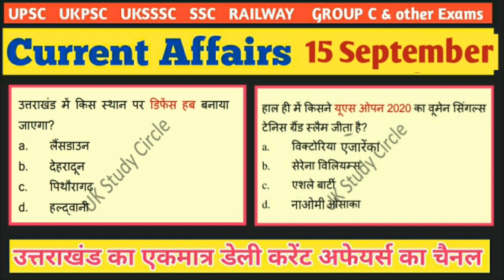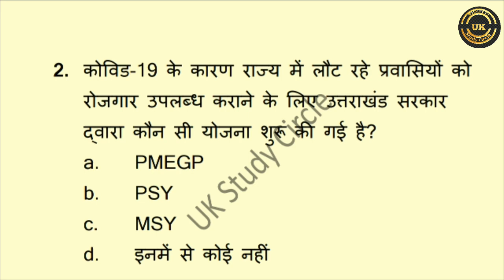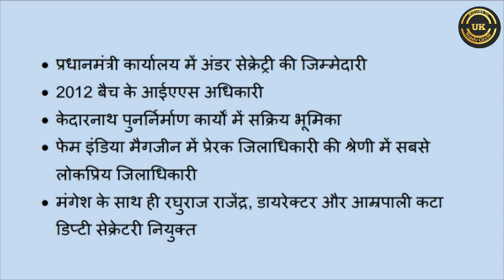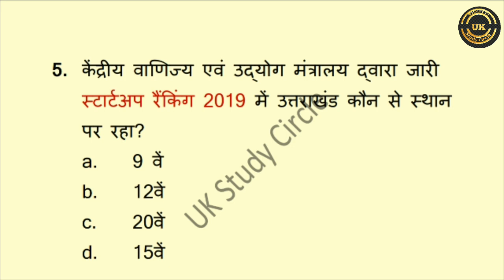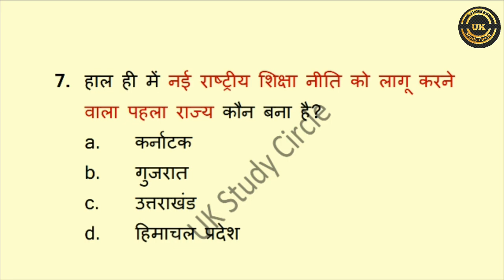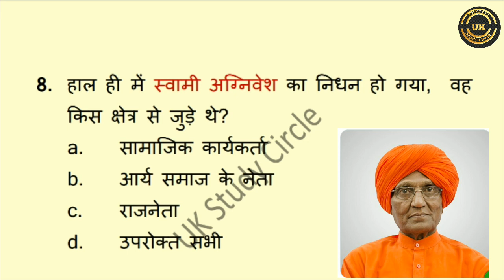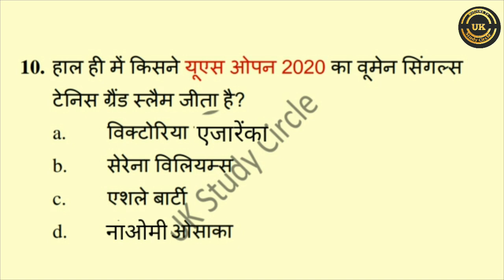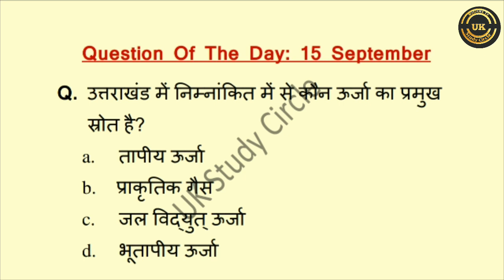15 September 2020 Daily Current Affairs | Uttarakhand Daily Current Affairs | Current Affairs Today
साथियो, आप सभी जानते हैं कि आज के दौर में किसी भी परीक्षा की तयारी के लिए समसामयिकी प्रश्नों यानि करंट अफेयर्स का कितना महत्व है, साथियो इसी बात को ध्यान में रखते हुए UK Study Circle की टीम आपके लिए ला रही है, राष्ट्रीय, अंतर्राष्ट्रीय के साथ-साथ उत्तराखंड से सम्बंधित करंट अफेयर्स जो की daily , weekly, monthly तथा yearly उपलब्ध कराये जायेंगे।